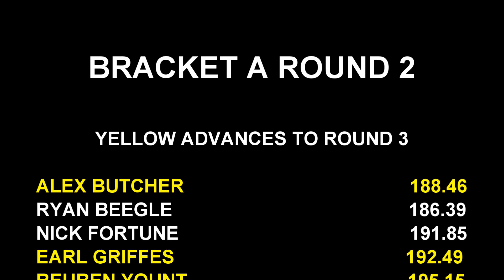Tractor Pulling 2022 Southern VA Winter Classic Session 1 Bracket A Round 2 action At Chatham, VA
March 3, 2022 Southern Virginia Winter Classic Bracket A Round 2 tractors pulling in Session 1 at the Olde Dominion Ag Complex in Chatham, Virginia. Thumbnail photo is Karen Tice with a Minneapolis Moline.